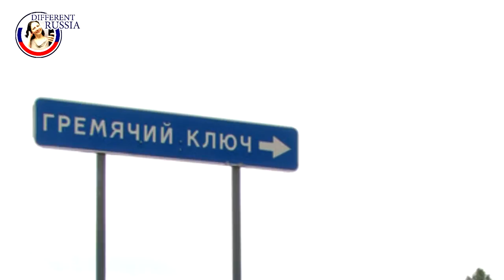The Holy Russian Spring Never Visited by Foreigners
Gremyachiy Key (Гремячий Ключ) is a holy spring of St. Sergius of Radonezh. The spring is situated near Sergiev Posad (Moscow region), not far from the Trinity Lavra of St. Sergius. Soon there will be a video on Different Russia Channel about this trip